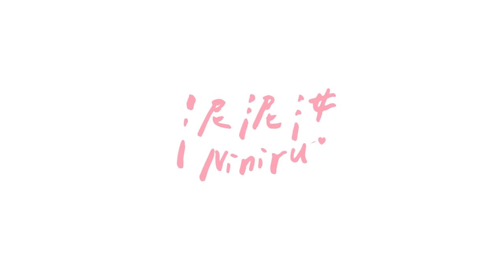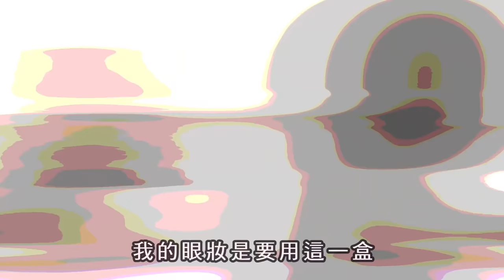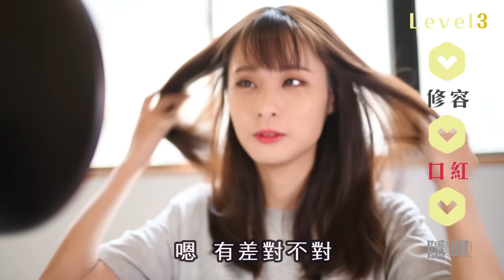【單眼皮女孩~陷阱妹造型"大挑戰"｜泥泥汝】(片師:啊健)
【來看看我很壞很壞超級壞】

來嘗是壞壞造型的陷阱妹
哈哈哈哈哈
我只能說我還是屬於冷豔型的啦
大家都同意
我是冷豔系的對吧

【泥泥汝IG:niniru621】
【佛系Youtube:泥泥汝】
【佛系粉絲專頁:泥泥汝niniru】